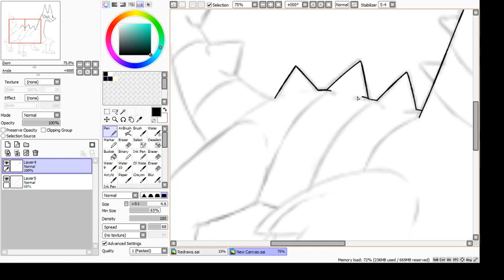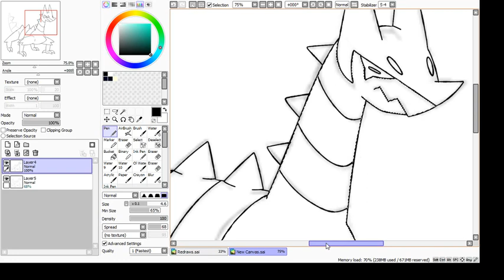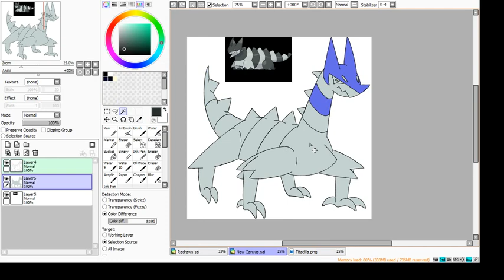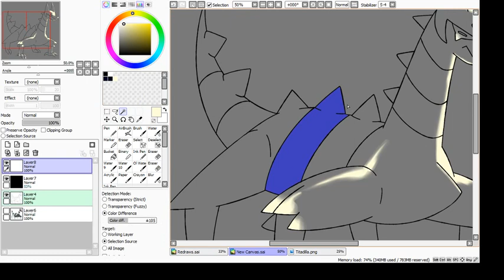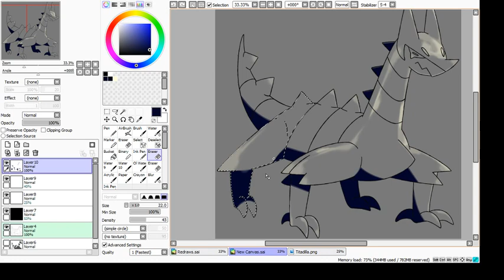Fakemon Speedpaint//#1262 - Celprick